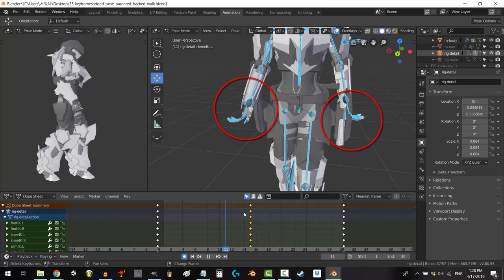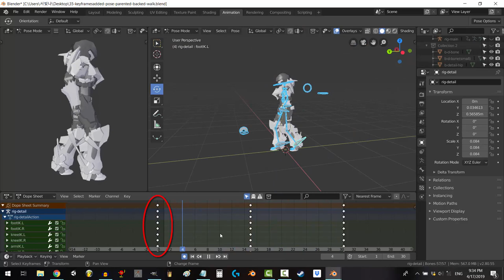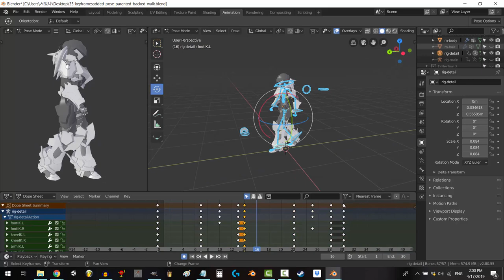Blender 2.8 (Walk Tutorial) Flip/Mirror Animations In 20 Seconds!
Here's how you mirror animations in Blender 2.8! Also, as a bonus I've added a walk tutorial animation to show a practical use for animation flipping. Hope it helps!

It took over 3 years to create and has thousands of hours and heart put into it :)

- Royal Skies -